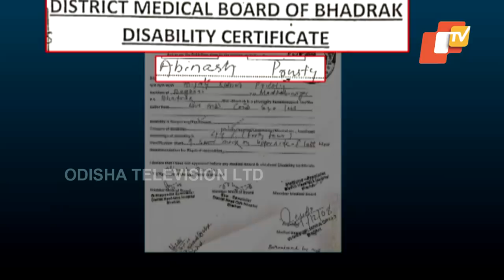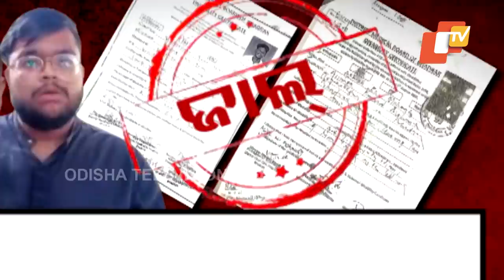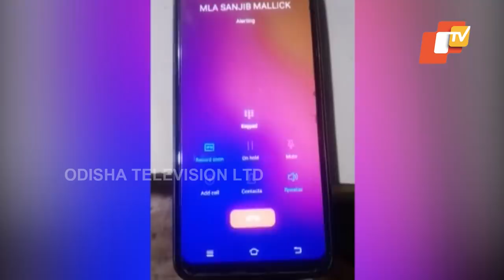Bhadrak Students Stage Protest Over Admission Using Fake Divyang Certificates